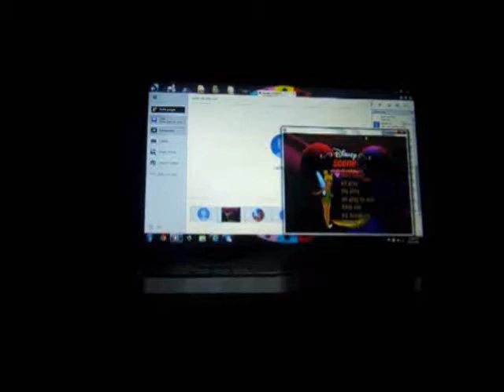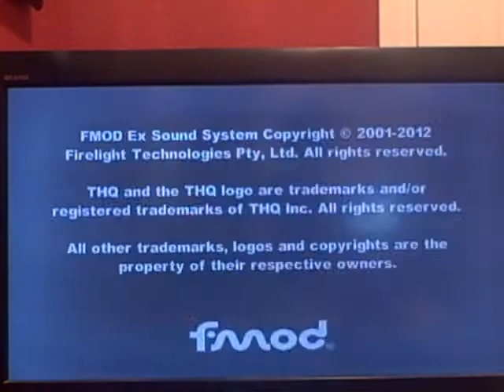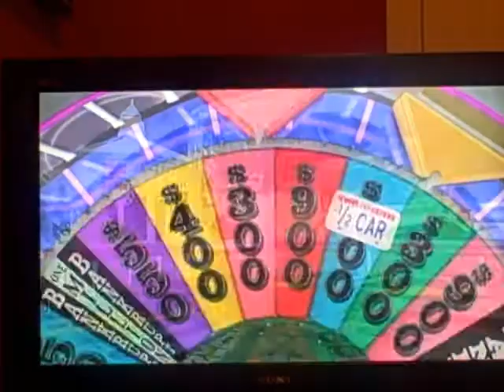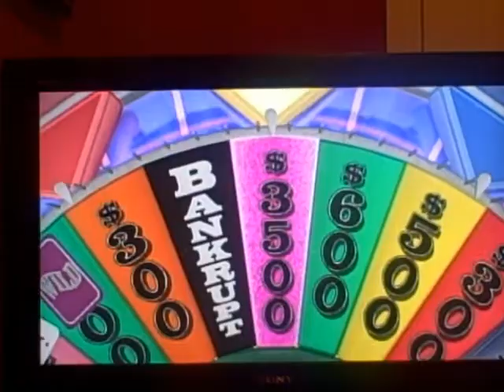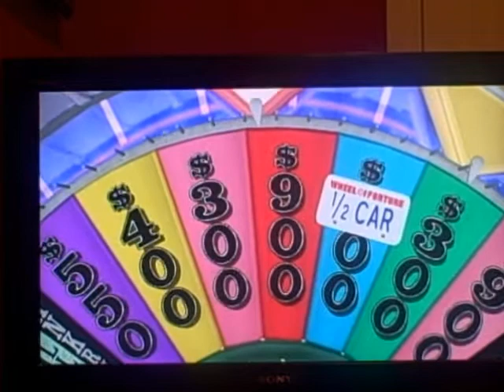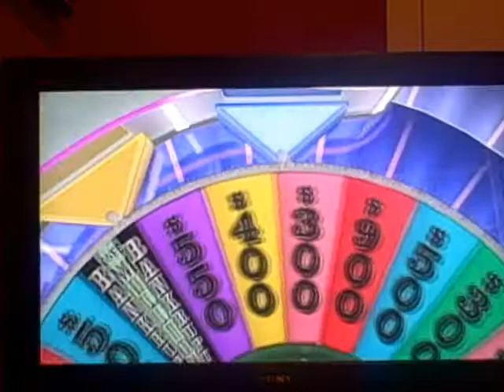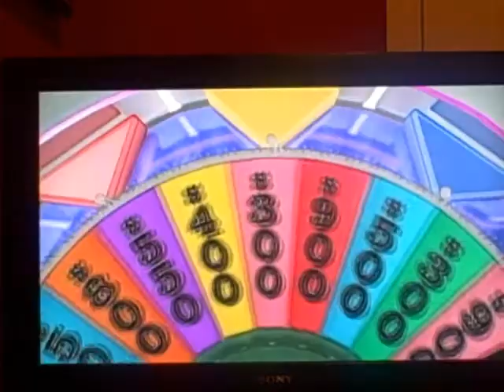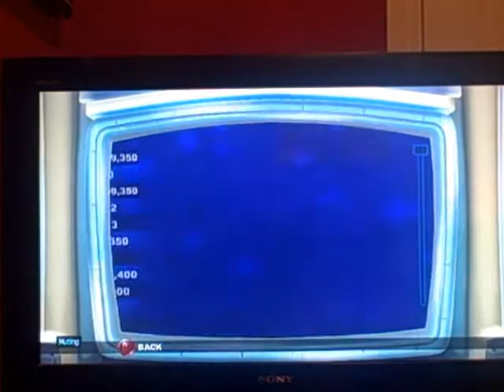25 Days of Wheel: Season #2, Episode #17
Here is tonight's episode of the 25 Days of Wheel. Who will win tonight? Watch to find out, and enjoy!